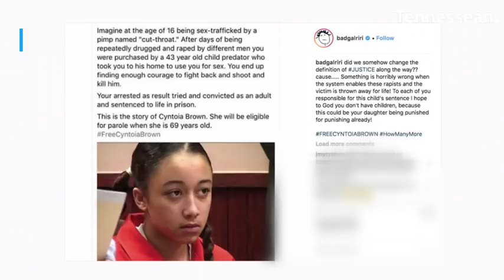Cyntoia Brown case: Sentenced to life in prison as Tennessee teen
Timeline of Cyntoia Brown's case